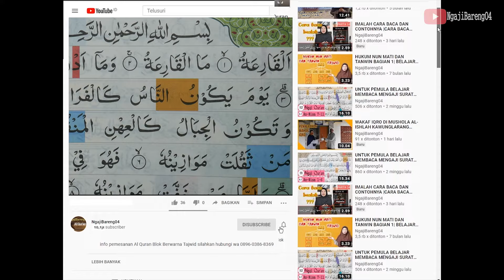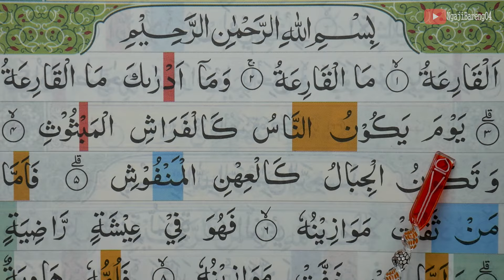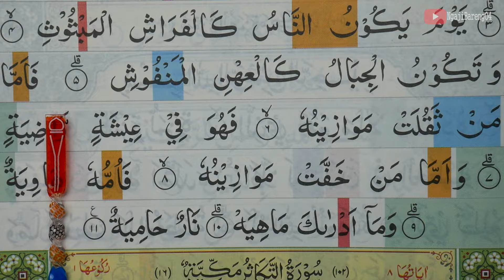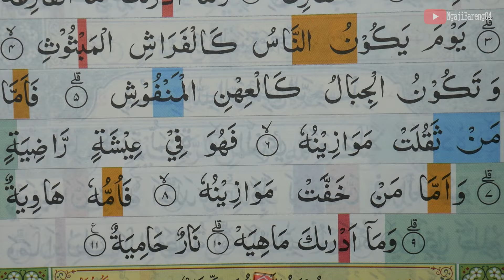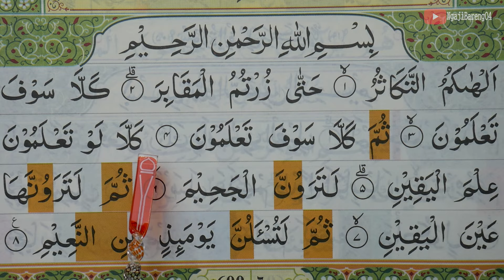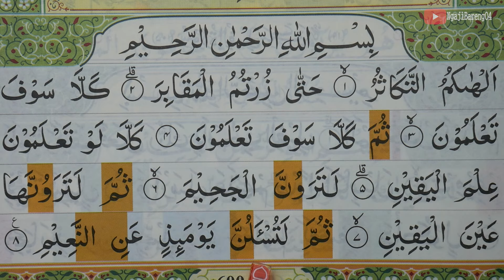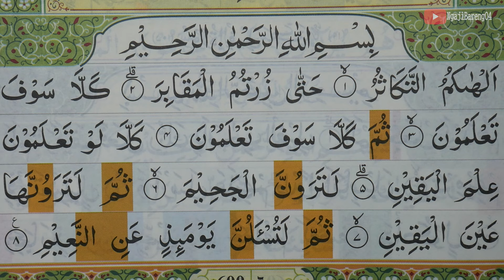BELAJAR MENGAJI QURAN SURAH AL QARIAH DAN AT TAKASUR FULL LENGKAP PELAN DAN TARTIL PART 598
Ngaji untuk pemula Belajar mengaji Al Quran Surah Al Qariah dan At Takasur Full Lengkap pelan dan tartil.  silahkan tonton video sampai selesai.
video ini tayang setiap hari pada pukul 05:00 wib dan 18:00 wib .

 belajar mengaji quran surah Al Qariah dan At Takasur merupakan salah satu episode yang selalu tayang sehari 2 kali yaitu pagi dan sore hari tepatnya setelah sholat shubuh dan magrib.

Untuk Q.S JUZ 30 dari awal sampai akhir bisa di tonton diplaylist ini